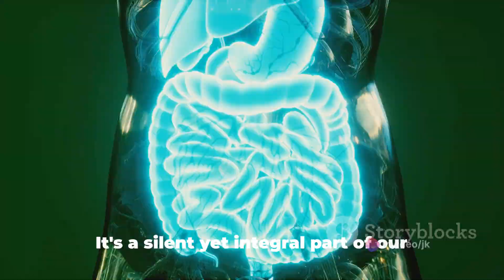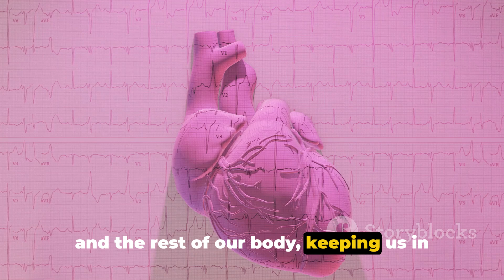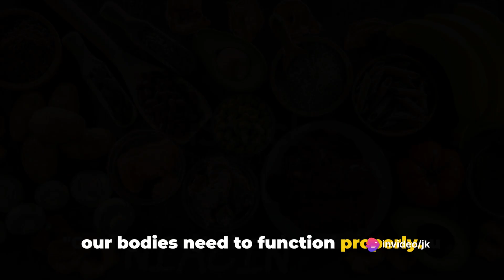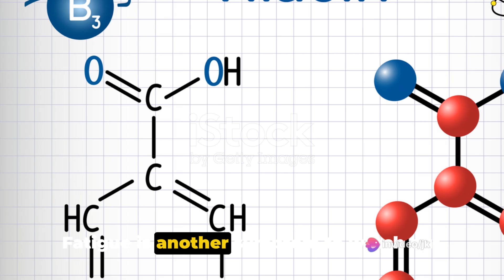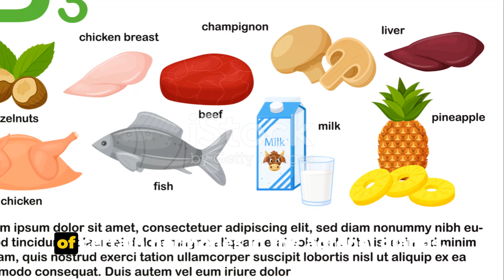What is Niacin - Vitamin B3, its health benefits, top 10 sources, it deficiency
Education Videos on Facts Academy 0122 Welcome to Facts Academy 0122!

FOLLOW ME ON:
Links

MY VIDEO TOPICS:
* Education Courses
 • Science Education
  • Mystery Educational Videos
 • Financial Education Welcome to Facts Academy 0122!

FOLLOW ME ON:
Links

MY VIDEO TOPICS:
* Education Courses
 • Science Education
  • Mystery Videos
 • Financial Education